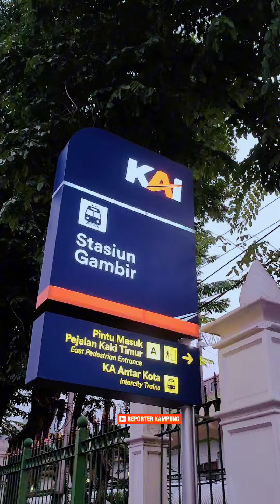LOKET PEMBATALAN/REFUND ATAU PERUBAHAN JADWAL/RESCHEDULE STASIUN GAMBIR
loket PEMBATALAN tiket kai di stasiun Gambir.
buat kalian yang nyari tempat pembatalan tiket kai distasiun gambir tonton videonya sampai selesai ya.